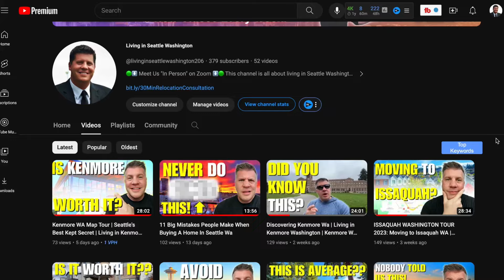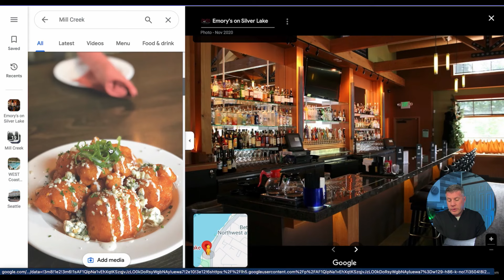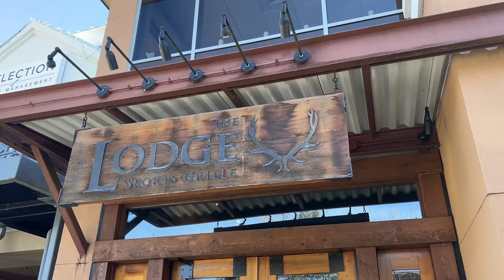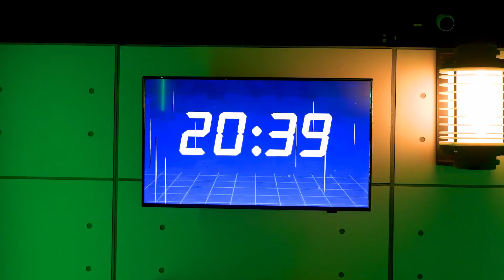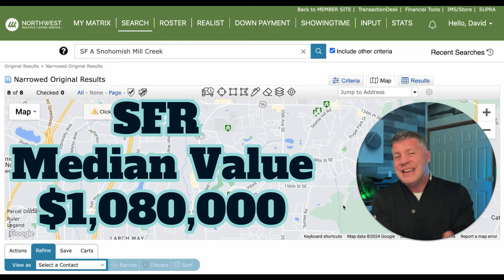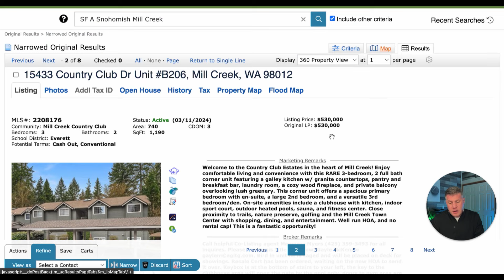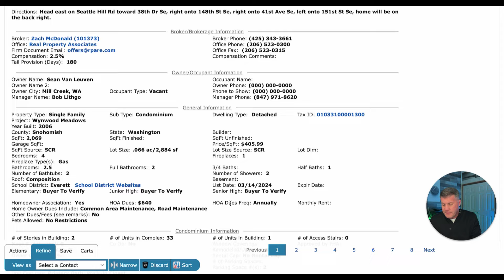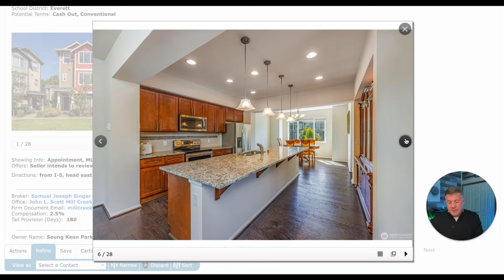Best Suburb in SEATTLE WA? | MILL CREEK WA Vlog Tour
Are you thinking about relocating somewhere in Seattle Wa but you aren't sure which suburb would be the best fit for you? Mill Creek Wa may be the perfect fit for you!

🗺️ Map Tour: We kick off our adventure with a bird's-eye view, pinpointing Mill Creek Wa on the map. With its abundant parks and green spaces, it's no wonder why residents love to explore the outdoors here. Plus, we'll delve into the top-rated schools that make Mill Creek an ideal spot for families.

⛳🎾 Recreational Delights: Dive into the vibrant recreational scene, from tee-off at the Mill Creek Country Club to match-point at the Tennis Club. Don't miss the splashes of fun at the Aquatic Center, offering activities for all ages.

🛍️🏬 Retail Therapy: Get ready to shop 'til you drop as we navigate the shopping havens of Mill Creek. From trendy boutiques to cozy cafes, the Mill Creek Town Center is a hub of activity and local charm.

🍽️🛍️ Culinary Delights: Join us for a culinary journey as we explore the diverse eateries and quaint cafes nestled within the Mill Creek Town Center. From savory bites to sweet treats, there's something to satisfy every craving.

⚽🏀 Active Living: Experience the thrill of sports at Arena Sports, where adrenaline-pumping activities await. Whether you're a sports enthusiast or a casual player, there's excitement for everyone.

🏡🔍 Real Estate Showcase: As we conclude our tour, we take a peek at the active listed homes in Mill Creek. With its picturesque landscapes and thriving community, find out why Mill Creek is not just a destination, but a place to call home.

Join us as we uncover the hidden gems and vibrant spirit of Mill Creek, WA, where every corner tells a story and every moment is an adventure. Don't miss out on experiencing the best of Seattle's suburban charm in Mill Creek! 🌟

🤔Thinking of Moving to Seattle Washington? ✨
This channel is all about living in Seattle Washington, moving to Seattle WA, and relocating to Seattle Washington. We also cover living in the Seattle Washington suburbs, moving to the Seattle WA suburbs, and relocating to the Seattle Washington Suburbs.

If you want to know everything about eating, sleeping, working, playing, the good, and the bad of living in Seattle Washington, then subscribe▶ and tap the bell🛎 for notifications so you can be the first to know about the current market in Seattle WA.😁

We get calls and emails everyday of people just like you, looking for help on making their move to Seattle Washington and we absolutely love it.😍 Whether you are moving next week or next year, give us a call☎, shoot us a text📝, or send us an email📨 so we can help you make a smooth move to Seattle Washington.